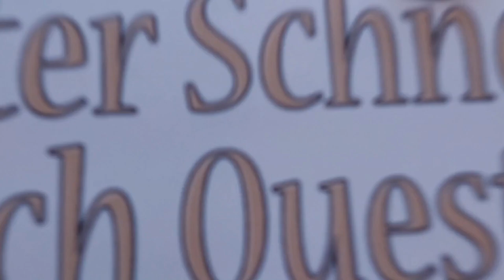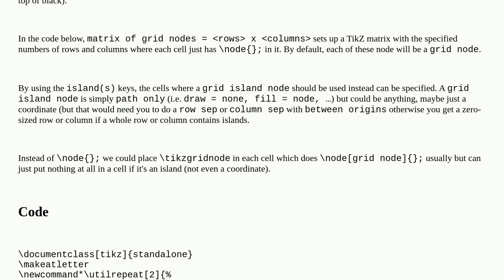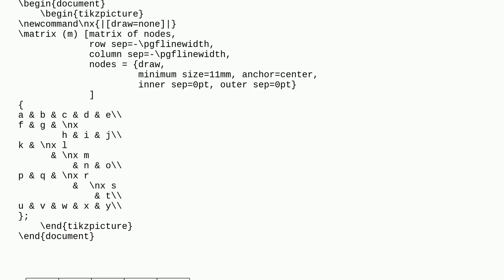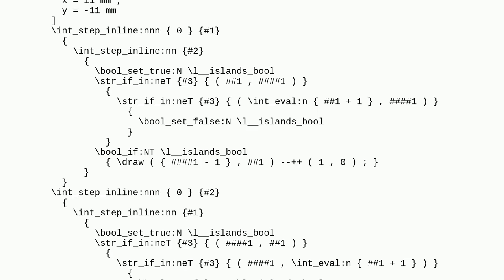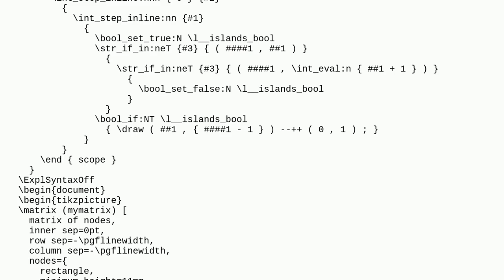Tex: Controlling node edge drawing in a tikz matrix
Controlling node edge drawing in a tikz matrix

A special thanks goes out to the community

  tikz-matrix